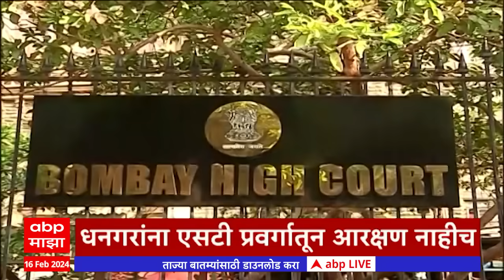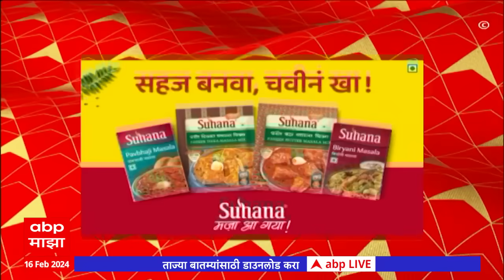ABP Majha Marathi News Headlines 6 PM TOP Headlines 6 PM 16 February 2024